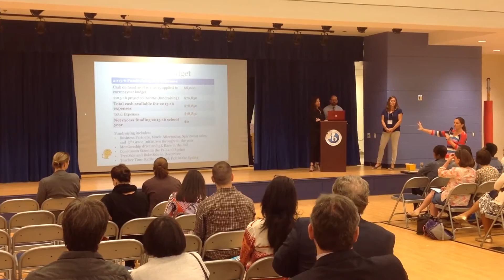9 24 15 VLOG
Mr Rogers, Principal of E Rivers ES delivers his weekly VLOG for the week of 9-21-15.